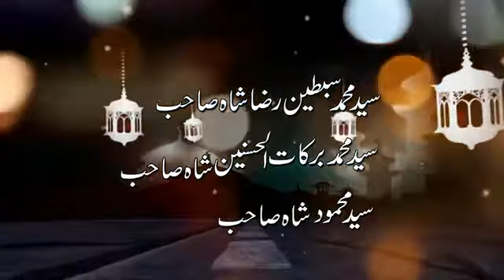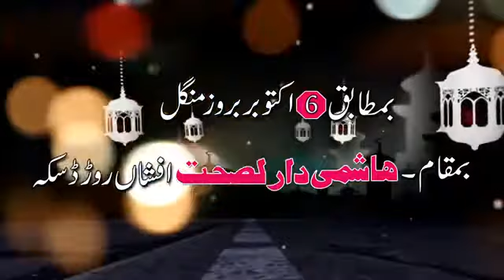Qasida burda sharif By,Inam Ullah Saeed Ullah Qawwal 6 10 2020360p